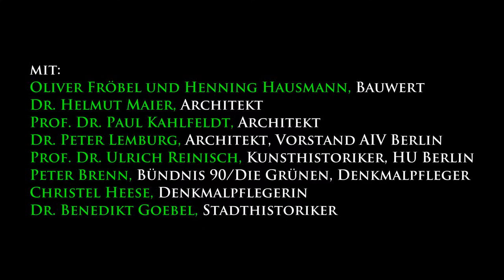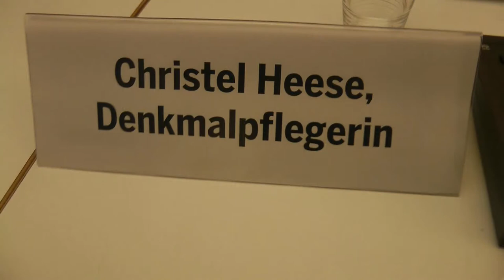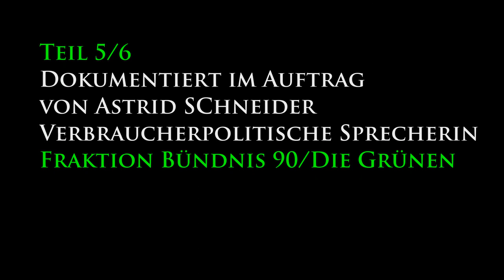T5/6 STATEMENTS DENKMALPFLEGE - Wie gestalten wir die historische Mitte Berlins?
WIE GESTALTEN WIR DIE HISTORISCHE MITTE BERLINS? ||| FACHGESPRÄCH ZUR GEPLANTEN BEBAUUNG AN DER FRIEDRICHSWERDERSCHEN KIRCHE VON SCHINKEL ||| Dokumentation der öffentlichen Veranstaltung von Fraktion Bündnis 90/Die Grünen im Abgeordnetenhaus von Berlin, am Donnerstag 18. August 2011
TEIL 1/6
Einführung und Moderation: ASTRID SCHNEIDER, Fraktion Bündnis 90/Die Grünen im Abgeordnetenhaus von Berlin, Mitglied im Bauausschuss - zuständig für B-Pläne
TEIL 2/6
HENNING HAUSMANN UND OLIVER FRÖBEL
Architekten des Investors
Vorstellung des aktuellen Projektentwurfes durch Bauwert
TEIL 3/6
DR. HELMUT MAIER
Architekt
Historische Einführung zum Städtebau
TEIL 4/6
PROF. DR. PAUL KAHLFELDT
Architekt
Das Projekt aus Sicht des Ensemble-Denkmalschutzes
Mit gesetzten Redebeiträgen von:
DR. PETER LEMBURG
Architekt, Vorstand AIV Berlin
PROF. DR. ULRICH REINISCH
Kunsthistoriker, HU Berlin
TEIL 5/6
PETER BRENN
Bündnis 90/Die Grünen und ehem. Denkmalpfleger der Friedrichswerderschen Kirche
CHRISTEL HEESE
Denkmalpflegerin
TEIL 6/6
PUBLIKUMSFRAGEN UND DISKUSSION

VERANSTALTUNGSINFO
Direkt neben der Friedrichswerderschen Kirche von Schinkel wird aktuell eine neue Bebauung geplant: Der Investor Bauwert will dort Wohnen in gehobener Lage realisieren.
Doch die Bebauung wirft viele Fragen auf:
• ist eine Höhe von 26 Metern direkt neben der Kirche angemessen für das historische Stadtensemble? Warum wird das Grundstück zu 100% überbaut? Warum das hintere Kirchenfenster zugebaut?
• Müsste man nicht unmittelbar neben einem so bedeutenden Baudenkmal rücksichtsvoller bauen, um die historische Substanz optimal zur Wirkung kommen zu lassen?
• Welche Bedeutung messen wir der historischen Mitte in Berlin zu? Und ist es nicht widersinnig in unmittelbarer Nachbarschaft die Bauakademie von Schinkel und das Berliner Stadtschloss wieder aufzubauen, gleichzeitig aber das im Original vorhandene Schinkelsche Baudenkmal mit einer maximalen - oder sogar die zulässigen Grenzen überschreitenden - Baugrundstücksausnutzung zu umgegeben?
Über diese Fragen haben wir diskutiert und diesen Austausch in den vorliegenden Videos dokumentiert.

Astrid Schneider, MdA
Fraktion Bündnis 90/Die Grünen
im Abgeordnetenhaus von Berlin

Video-Dokumentation Zorah-TV
im Auftrag von Astrid Schneider, MdA